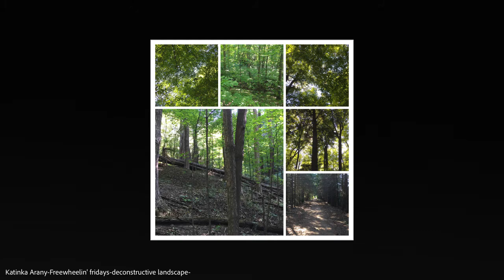Semester 1 Photography @ Thornlea Secondary School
This video is a compilation of some of the great images created by Thornlea's photography students during semester 1 of 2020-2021.